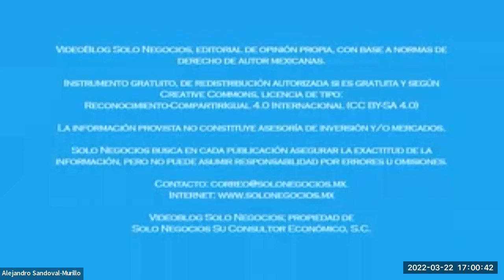[SNR] Solo Negocios Radio del 22 de marzo de 2022